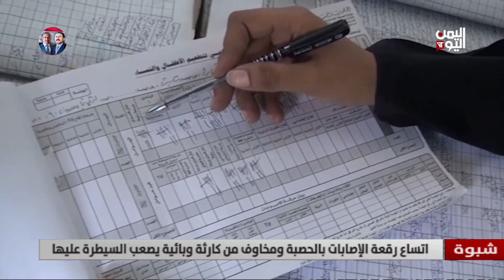شبوة | اتساع رقعة الإصابات بالحصبة ومخاوف من كارثة وبائية يصعب السيطرة عليها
شبوة .. تتسع رقعة الاصابات بالحصبة في اوساط الأطفال .. حيث ارتفع عدد حالات الإصابة الى اكثر من 730 حالة بينها إحدى عشر حالة وفاة وفق الاحصائيات الرسمية .. وهو ما يثير مخاوف وقلق من تعرض المحافظة لكارثة وبائية يصعب السيطرة عليها .. خاصة مع ضعف اتخاذ الاجراءات والتدابير لمحاصرة الوباء

تليجرام